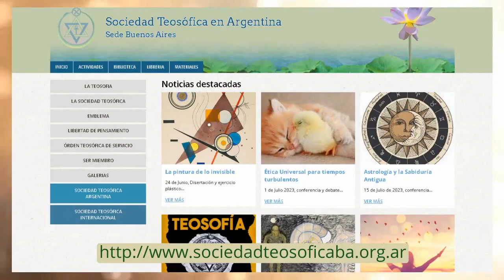La Astrología y la Sabiduría Antigua. Eduardo Gramaglia.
Conferencia dada por Eduardo Gramaglia en la Sociedad Teosófica en Argentina sede Buenos Aires, Pj. Florencio Balcarce 71, C.A.B.A.